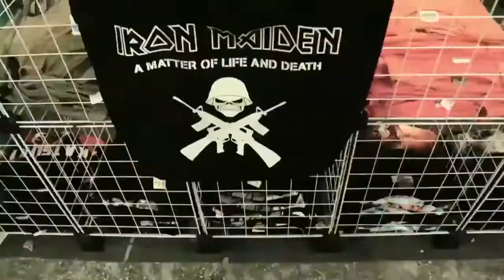Sana Fest 2014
Evento Sana Fest 2014.